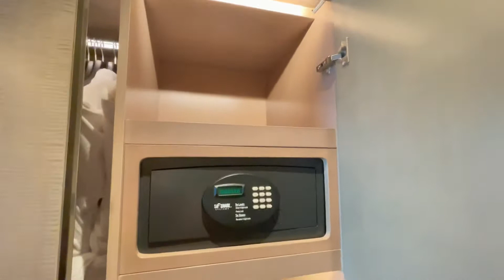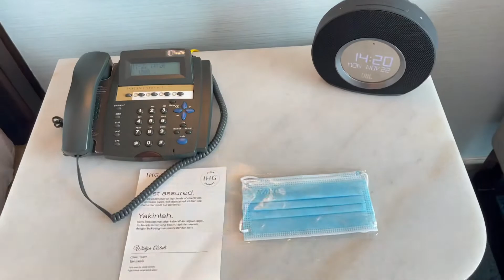Intercontinental Hotel Pondok Indah Jakarta | hotelnya nyambung sama PIM